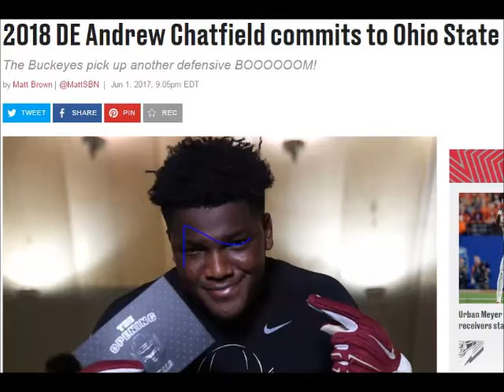Ultimate Andrew Chatfield Highlights (Future Buckeye)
Highlights of Andrew Chatfield, a 2018 Ohio State Commit (A.K.A a Future Buckeye)